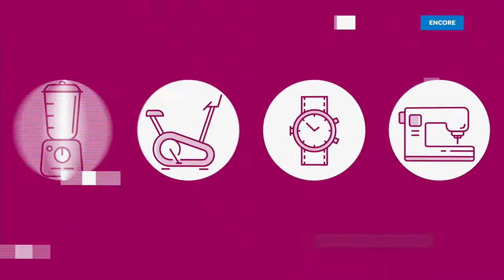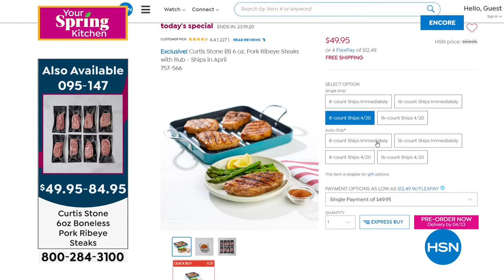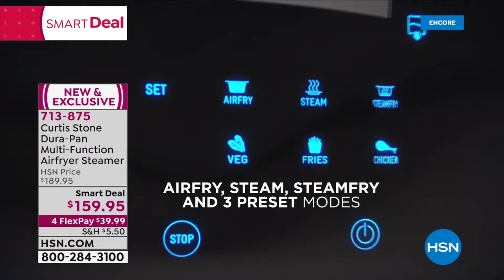HSN | Chef Curtis Stone Spring Kitchen 03.19.2021 - 04 AM